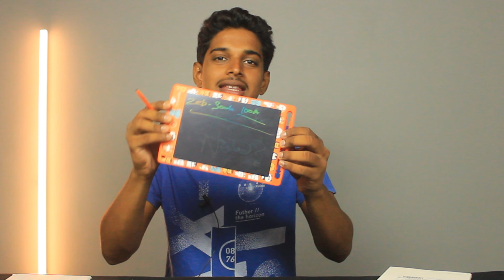Amazon Basics Writing Pad || Amazon Basics Writing Tablet || Amazon Basics Magic Slate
amazon basics writing pad / amazon basics writing tablet / amazon basics magic slate / amazon basic

Amazon Basics Writing Tablet with 8.5-inch rainbow colour LCD screen and Stylus Pen for Kids & Adults

Next Videos :)

Laptop / Computer

Focus Lamp

Back Light

Video Credits :)

Cast - Cinematic - Edit - Produced by Gokul ( independent scientist )

About :)